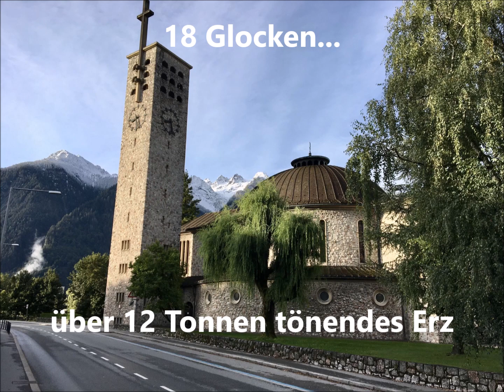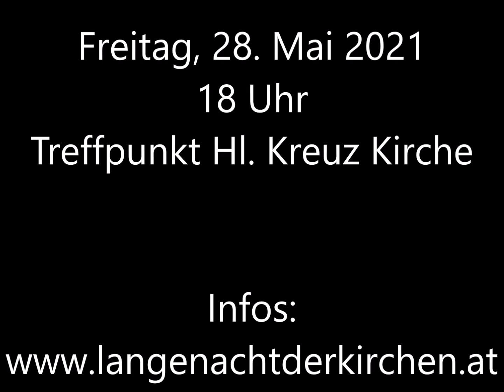BLUDENZER KLANGHIMMEL: Das Glockenkonzert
Über zwölf Tonnen Kirchenglocken bilden die Klangsilhouette der Alpenstadt Bludenz. Die ehrwürdige, 515 Jahre alte Zwölfuhrglocke, ist eine der wertvollsten Glocken des Landes. 18 Glocken von acht Türmen stellen ihren Klang vor, von der 45 kg schweren Kapellenglocke bis zur mächtigen, über drei Tonnen schweren Bassglocke. Von verschiedenen Türmen erklingen sie einzeln, in Kombinationen und enden in einem einzigartigen Klangmeer gemeinsam zum Einläuten der „Langen Nacht der Kirchen“ und als tönender Aufruf zum Frieden.

Das Glockenkonzert "Bludenzer Klanghimmel" findet im Rahmen der Langen Nacht der Kirchen am Freitag, 28. Mai 2021 in Bludenz statt. Treffpunkt ist um 18 Uhr vor der Heilig Kreuz- Kirche, von wo aus eine kurze Führung mit Erläuterungen an einem zentralen Hörstandort erfolgt.

sowie bei der Pfarre Heilig Kreuz Bludenz.